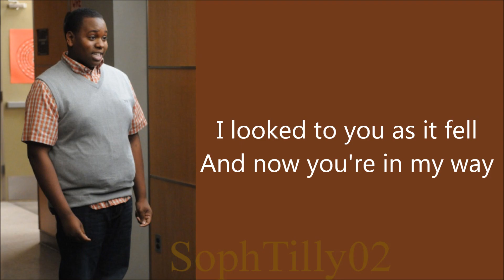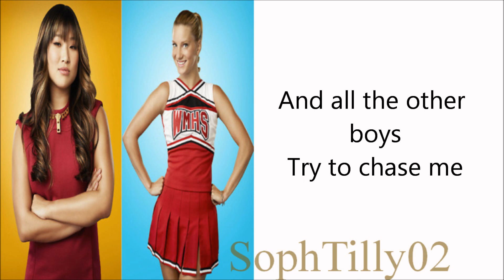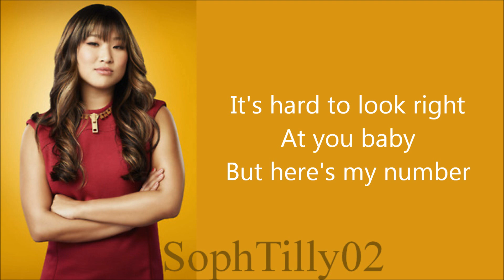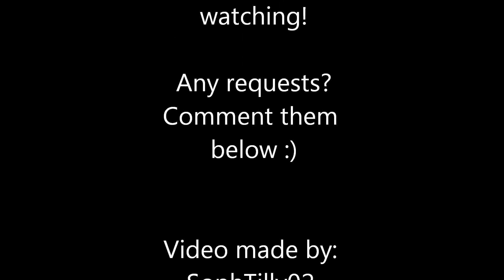Glee - Call Me Maybe (Lyrics)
Comment requests down below :)